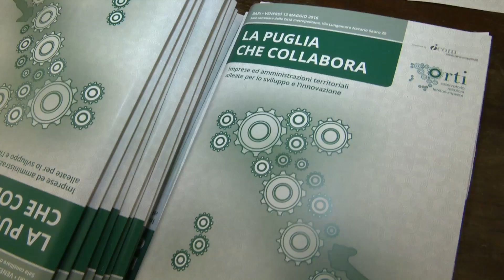Giovanni GALGANO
Managing Director Public Affairs Advisors